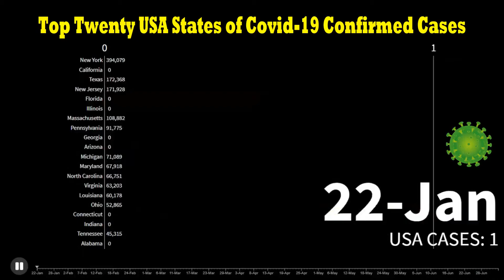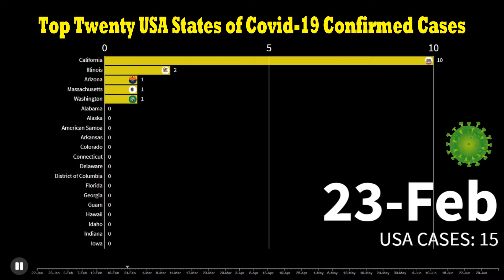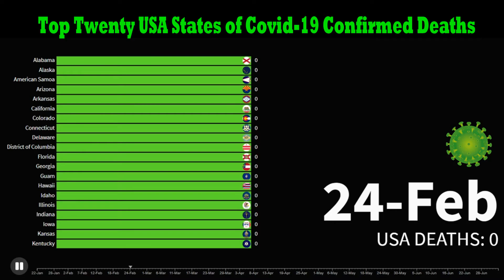Top 20 USA States Covid-19 Confirmed Cases & Deaths Graph - Statistics Data - 01 July 2020.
Data Source: jeffcore Data

Topic Cover:-
1) USA States Covid-19 Confirmed Cases & Deaths Graph - Statistics Data
2) Covid-19 Coronavirus Graph - Statistics
3) Corona Virus Cases & Deaths - 01 July 2020
4) Coronavirus data live streaming
5) Coronavirus data analysis live
6) United States live coronavirus real time data
7) USA Covid 19 statistics 01 July 2020
8) Corona statistical analysis live
9) USA Coronavirus statistics
10) United States Covid 19 statistic
11) Covid-19 updates world graph live
12) John hopkins university live stream
13) United States Coronavirus Chart
14) United States corona graph